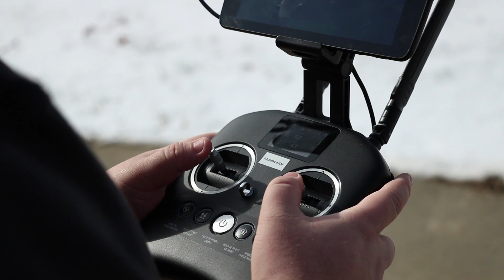It's A Major Thing - Geography and Planning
Geography and Planning major Wesley Lloyd gives an inside look at what it's like to be a student in this program.